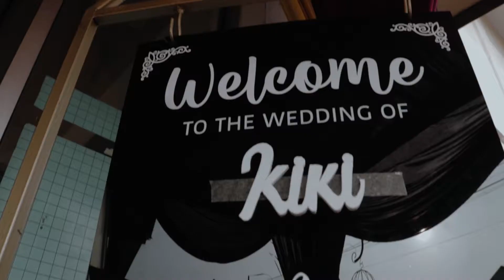Momen Spesial Pernikahan Della Puspita Setyorini & Muhamad Rizky ❤ 06.06.2021